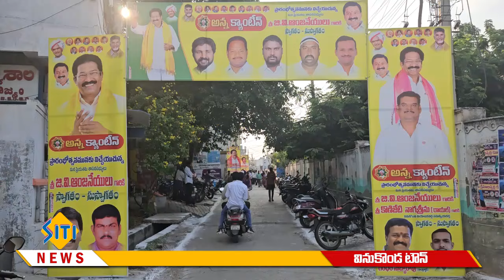SITI NEWS 20.09.2024